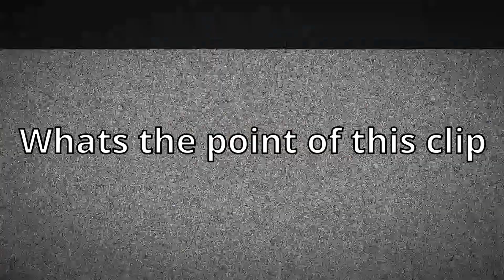Daily Dose of Deepwoken RENEWED v101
Send some clips in the discord (it would help alot)
Deepwoken is a action adventure type of game available on the roblox platform. Roblox allows people to host a variaty of games on their platform. In this video, i'll be showcasing clips from deepwoken as they're quite funny.